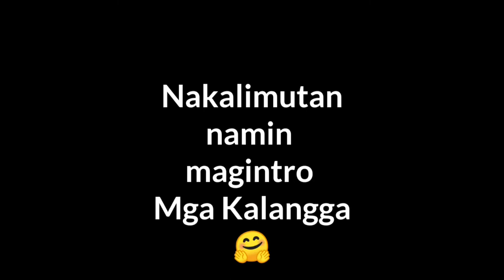WHAT'S IN THE BOX CHALLENGE | TEAM PALANGGA